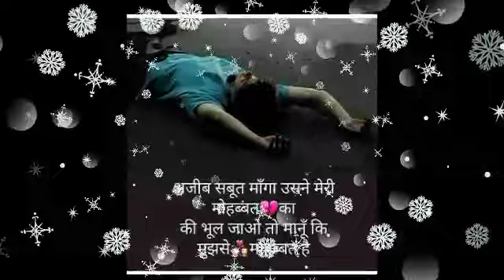श्मशान में घर बन जाएगा कन्या राशि 07 अगस्त रविवार बड़ा बबाल खड़ा होगा, तूफान की तरह संकट आएगी !!